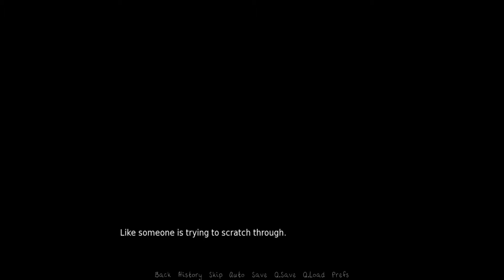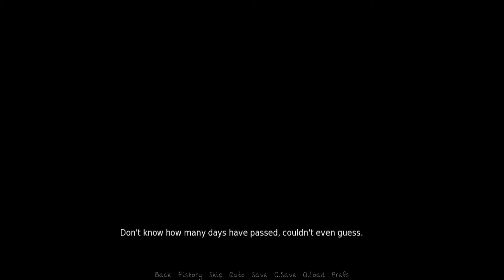Pandemic Love Ep 5